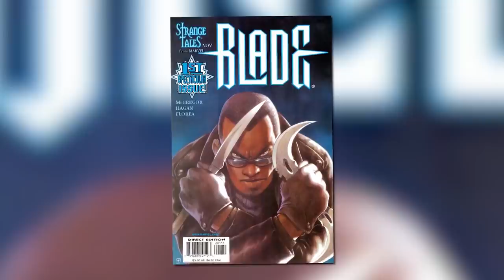Superhéroes antes del MCU y el DCEU: BLADE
Antes de que Iron Man, Thor, Hulk y compañía se convirtiesen en superéxitos mundiales, o que de que las diferentes versiones de la Liga de la Justicia creasen expectativas o decepciones, ya había cine de superhéroes. En este vídeo repasamos un de las sagas más exitosas antes del Marvel Cinematic Universe y el DC Extended Universe, la serie de películas de Blade el Cazavampiros protagonizadas por Wesley Snipes.